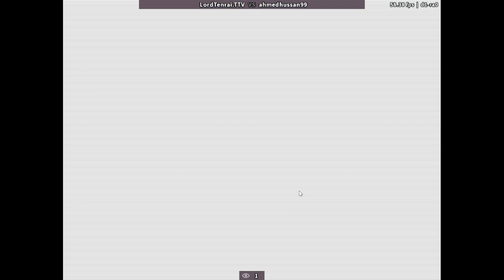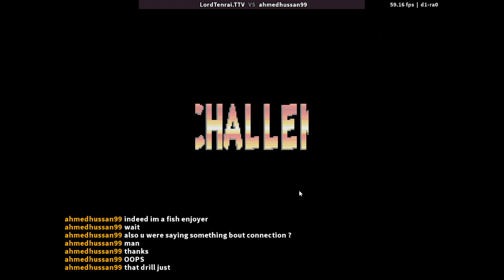Real Bout Fatal Fury 2 - Lord Tenrai vs Ahmedhussan99 (FTDeath) (04/03/23)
Another real FT with Real Bout 2, this time featuring a friend of MadMax a regular in the channel; AhmedHussan99 from Iraq showcasing a very nice Yamazaki.